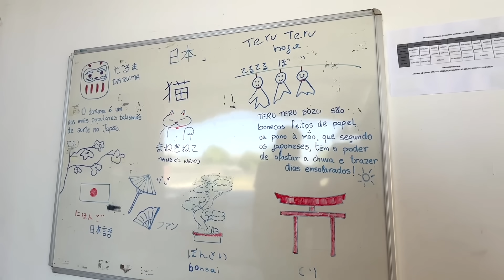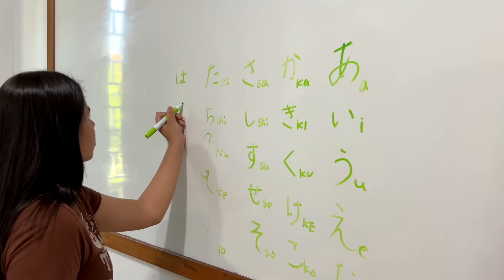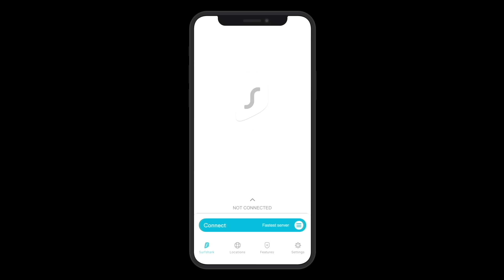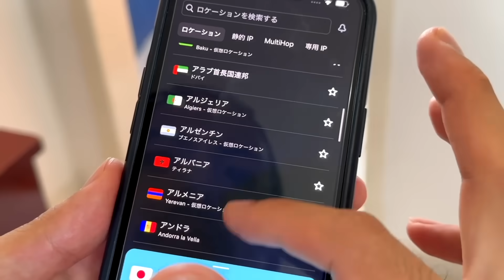Fiquei sem palavras ao saber da história dos imigrantes japoneses em Roraima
Garanta sua segurança com a Surfshark! Use o código "GUTI" para 4 meses extras grátis!